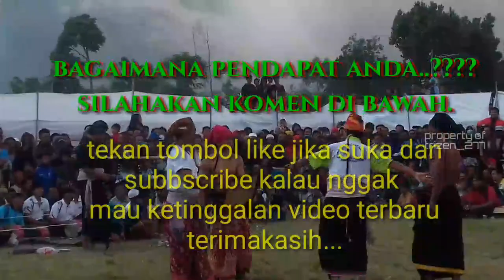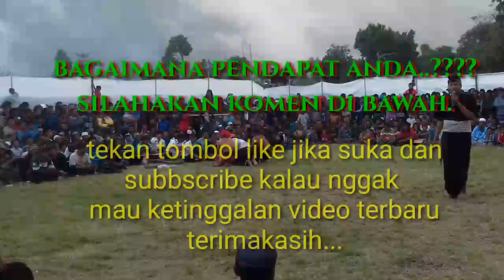OMBAK TENANG MURKA...!!!!//STICK HARD FIGHT //PERESEAN